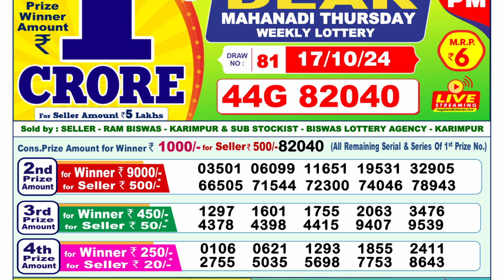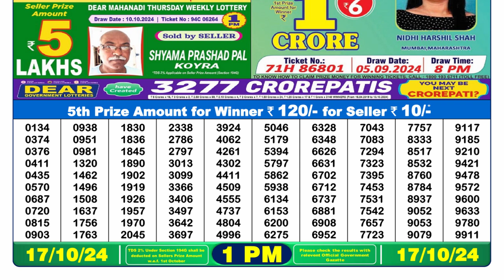🔴Lottery Sambad Result Today LIVE 1PM (17-10-2024); Dear Mahanadi Thursday